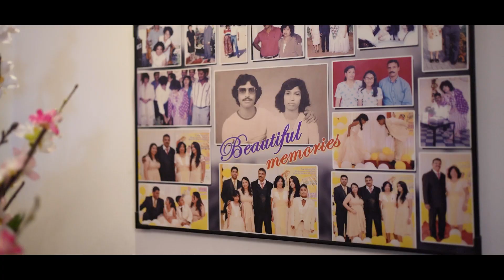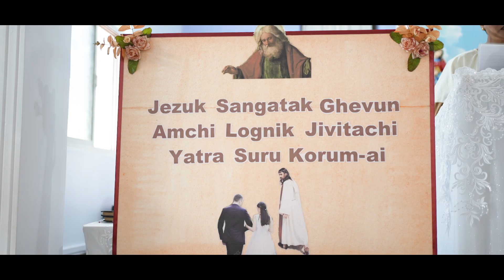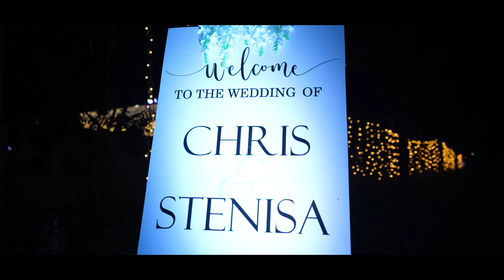I GOT MARRIED TO MY BEST FRIEND! 💞 - CHRIS & STENISA (28TH DECEMBER 2022)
🎉 Join us as we relive the magical moments of our long-awaited wedding day! 🎊

On the 28th of December 2022, surrounded by the warmth of our loved ones, we embarked on a beautiful journey of forever. After 7 incredible years of dating, we took the plunge into marital bliss, and we're thrilled to share our cherished memories with you all.

In this heartwarming 20-minute showcase, witness the love, laughter, and pure joy that filled every corner of our special day. From the early morning preparations with our fabulous entourage to the heartfelt exchange of vows that marked the beginning of our new chapter, every moment was a treasure to behold.

As the sun set and the day turned into night, we twirled, laughed, and danced alongside our friends and family, celebrating the love that brought us together. The dance floor was alive with the rhythm of joy, creating memories that would last a lifetime.

We would like to extend our heartfelt gratitude to our dear friend and exceptionally talented videographer, Jovel Fernandes & his team (Swanky Stories). Through their lens, they captured the essence of our love story, turning it into a cinematic masterpiece that we will forever hold dear.

Join us in reliving this beautiful day and feel the love that surrounds us. Your support means the world to us!

Chris & Stenisa

📸 Videography by Swanky Stories 📸
Connect with Swanky Stories: